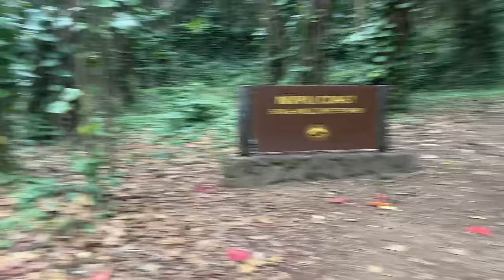The Proposal (Kauai, HI)